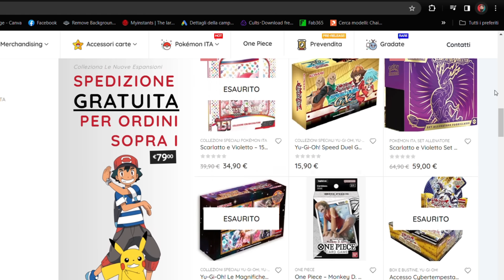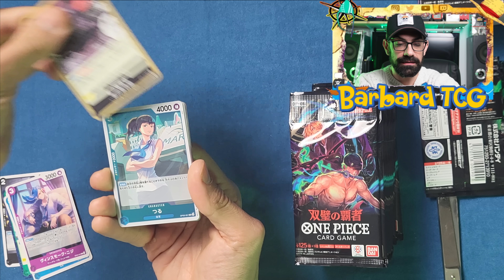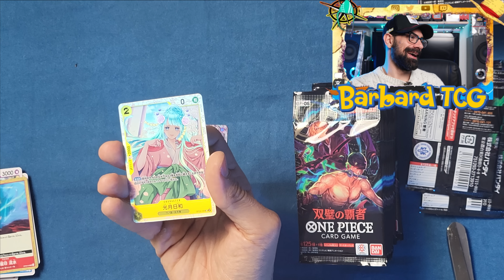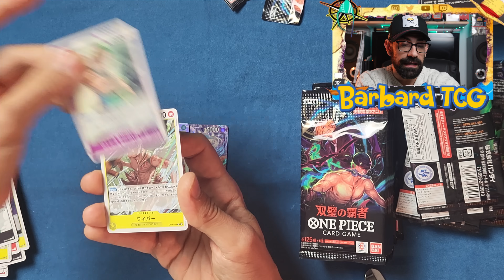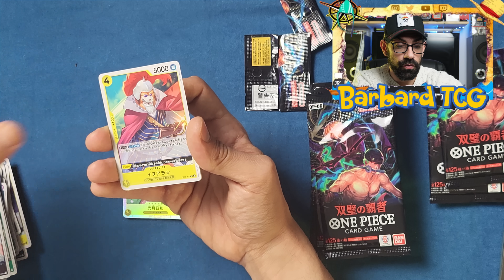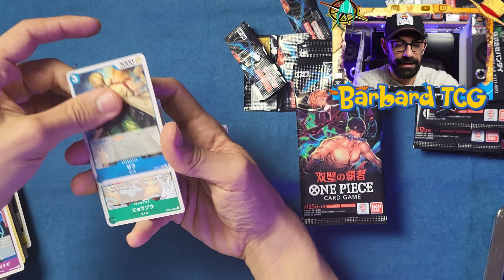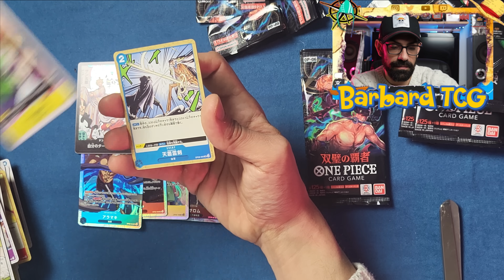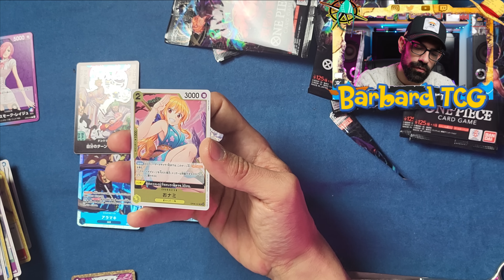APRO UN BOX INTERO DI OP06 JAP - ONE PIECE TCG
La nuova collezione è tra le mie mani! Ci andrò in perdita oppure no? vedi il video per scoprirlo!

sul sito di dove potete trovare tutte le carte che vi servono ma non solo.
 Accessori, pupazzi ed action figure vi aspettano